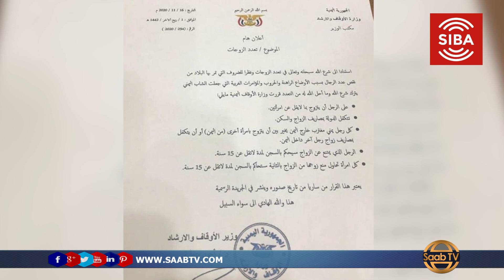Wadan Ragiisa Ugu Baaqay Inay Guursadaan Laba Dumara